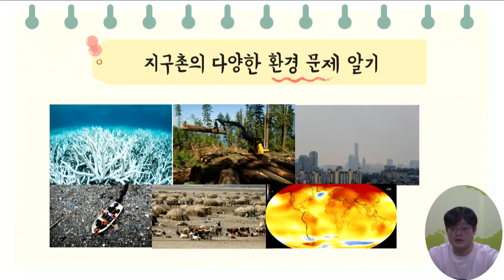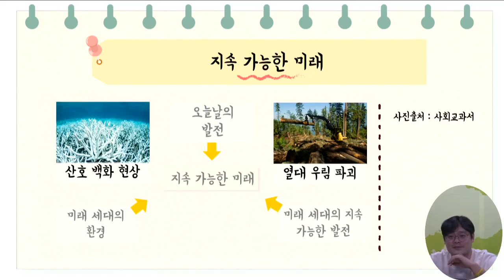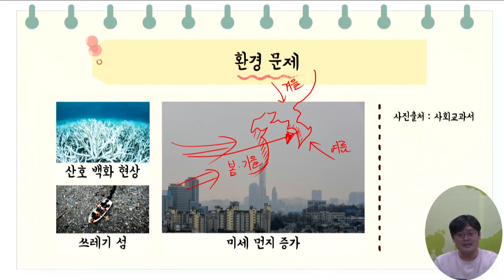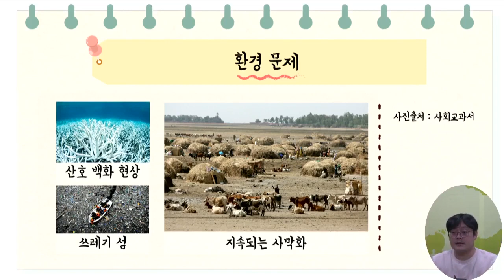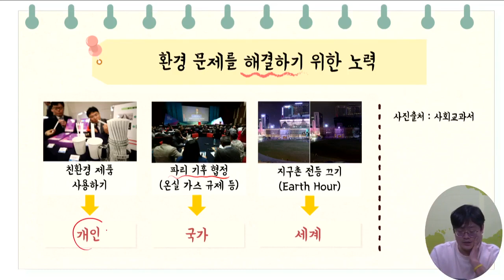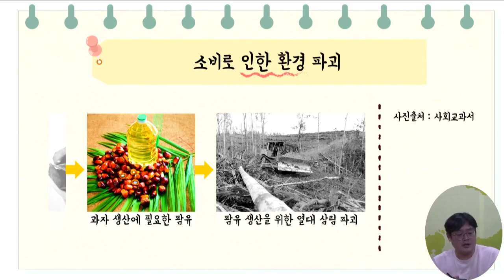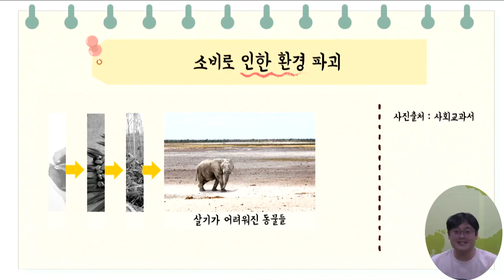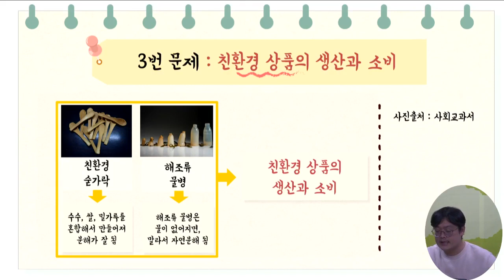6학년 2학기 사회 10차시(학습지원)